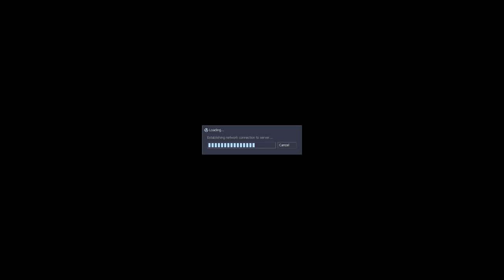Let's Play Half Life: Opposing Force - Part 5 [SVEN CO-OP]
Pat's life is full of adventure